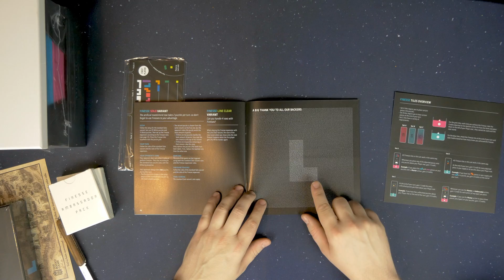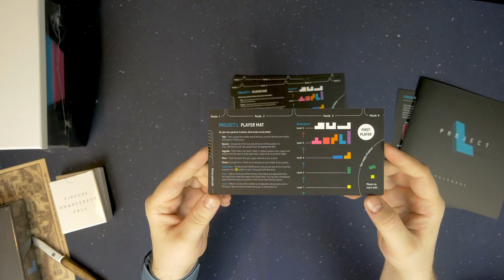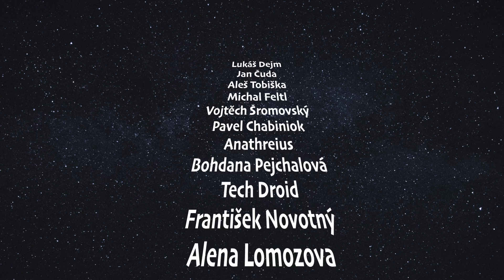Unboxing rozšíření Finesse pro Project L včetně Master Boxu - Kickstarter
Project L se na Kickstarteru dočkal druhého rozšíření s názvem Finesse, kde jste kromě něho mohli získat i skvělou krabičku Master Box, která pojme vše co doposud vyšlo. A že toho není málo. Produkční kvalita opět vynikající.

0:00 Úvod